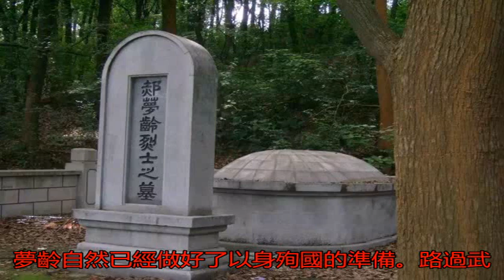他因不愿打內戰被老蔣軟禁，抗戰中戰死沙場，是第一個犧牲的軍長_郝夢齡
原標題：他因不愿打內...